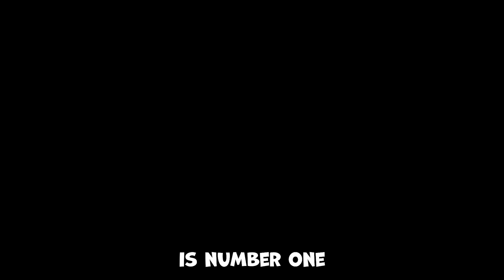Is that Joe Rogan?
One of my Teammates is Joe Rogan but is it the real Joe Rogan?
Ft Coffman.